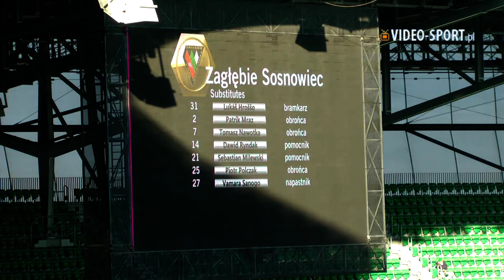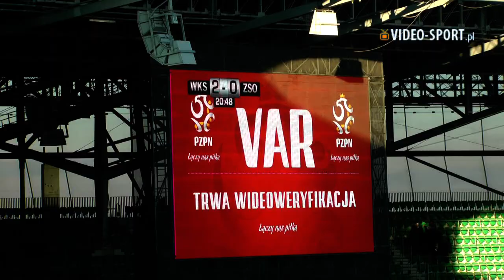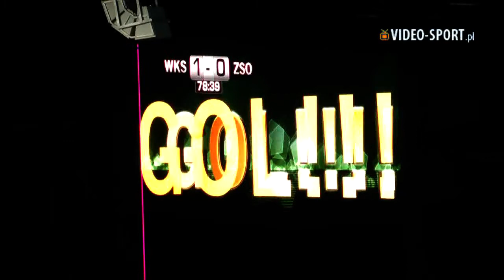21. kolejka LOTTO Ekstraklasy 2018/2019 - Piech i Radecki sprawili sosnowiczanom bęcki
Po zimowej przerwie wróciła LOTTO Ekstraklasa. We Wrocławiu o powiększenie swoich punktów w ligowej tabeli walczyły zespoły Śląska i Zagłębia Sosnowiec.

Przed 21. kolejką najwyższej klasy rozgrywkowej w Polsce, WKS zmienił szkoleniowca. Czech - Vítězslav Lavička po objęciu zespołu za Tadeusza Pawłowskiego zaakceptował nowych piłkarzy, którzy od razu znaleźli się w wyjściowym składzie na sobotni pojedynek.

Szybki niczym "strzała" Lubambo Musonda i zwinny jak "kot" Krzysztof Mączyński szybko wkomponowali się w drużynę prowadzoną przez Lavičke.

Już od samego początku spotkania nowi piłkarze Śląska robili różnicę na boisku, co zaowocowało golem Arkadiusza Piecha. W drugiej części meczu, mimo że gra nieco się wyrównywała do ofensywy mocno włączył się Róbert Pich, który asystował przy bramce Mateusza Radeckiego.

Widzowie, którzy pojawili się na inaugurację 2019 roku Ekstraklasy we Wrocławiu zyskali świetne widowisko, co mogło ich przekonać o atrakcyjności zbliżającego się pojedynku DERBY przeciwko Zagłębiu Lubin (25.02.19r. - Stadion Wrocław).

WKS Śląsk Wrocław SA - Zagłębie Sosnowiec S.A 2:0 (1:0)
1:0 Arkadiusz Piech (7')
2:0 Mateusz Radecki (79')

Żółte kartki: Farshad Ahmadzadeh, Róbert Pich - Giorgi Gabedawa, Lukáš Greššák.
Czerwona kartka: Giorgi Gabedawa (29' - za drugą żółtą - Zagłębie).
Sędzia: Tomasz Musiał (Kraków).
Widzów: 7 605

Śląsk: Jakub Słowik, Piotr Celeban, Igors Tarasovs, Wojciech Golla, Mateusz Cholewiak, Lubambo Musonda (69' Farshad Ahmadzadeh), Krzysztof Mączyński, Jakub Łabojko (80' Michał Chrapek), Mateusz Radecki, Róbert Pich, Arkadiusz Piech (85' Daniel Szczepan).

Zagłębie: Dawid Kudła, Giórgos Mýgas, Mateusz Cichocki, Martin Tóth (64' Piotr Polczak), Žarko Udovičić (46' Vamara Sanogo), Giorgi Gabedawa, Mateusz Możdżeń, Lukáš Greššák, Szymon Pawłowski, Giorgi Iwaniszwili (61' Tomasz Nawotka), Olaf Nowak.